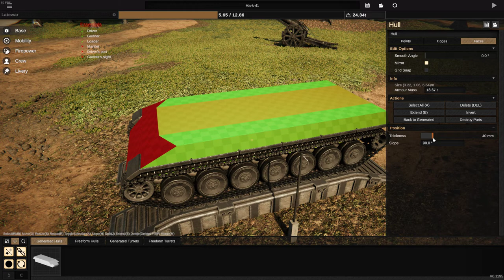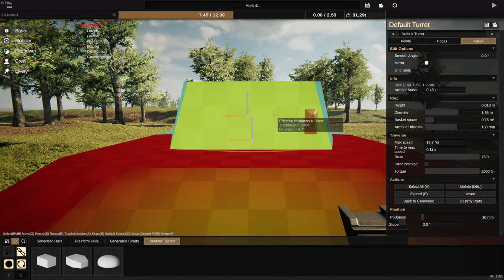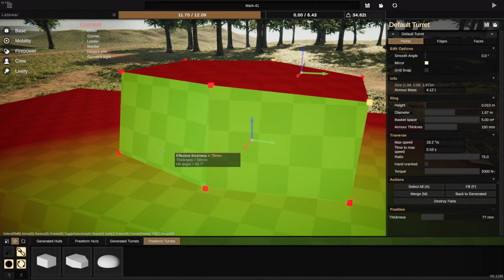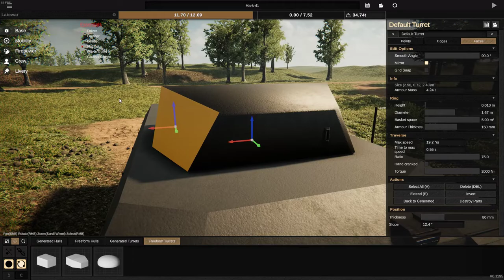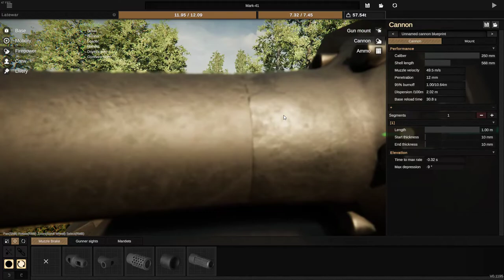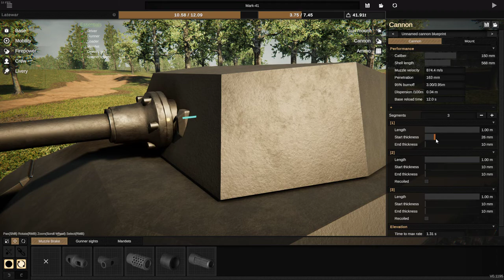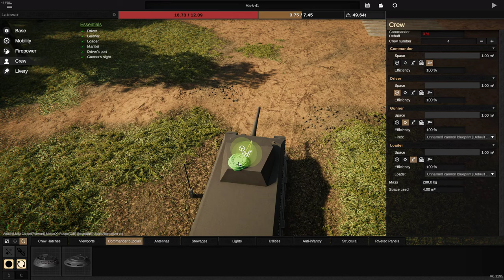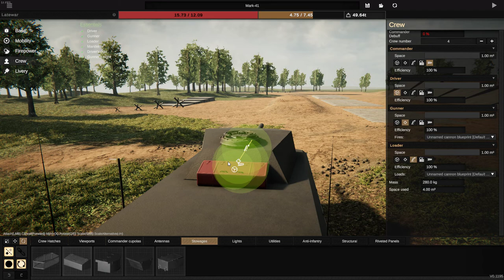The Gürteltier (Armadillo) / Part 1/2 /Sprocket gameplay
Sprocket is a amazing game if you want to make your own tanks and use them in missions

Today I make a tank called Gürteltier (Armadillo), Hope you enjoy